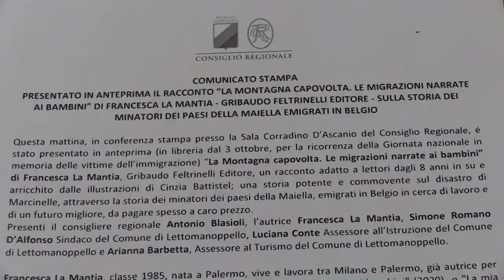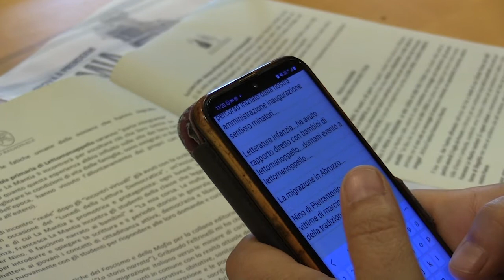Presentazione del racconto "La montagna capovolta. Le migrazioni narrate ai bambini"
Questa mattina nel corso di una conferenza stampa a Pescara con il consigleire regionale Antonio Blasioli è stato presentato il racconto di Francesca La Mantia sulla storia dei minatori dei paesi della Maiella in Belgio